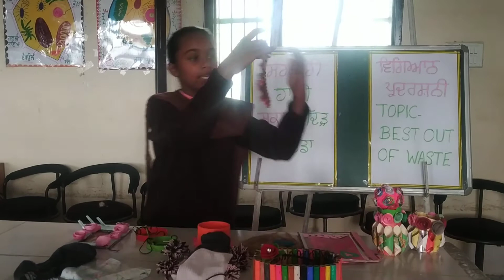Khushpreet Kaur 7th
Science Fair 6th To 8th
Ghs Gidder
Bathinda
Block Bhagta Bhika